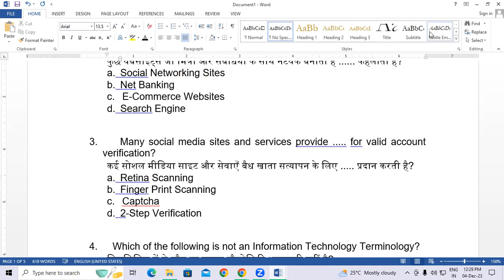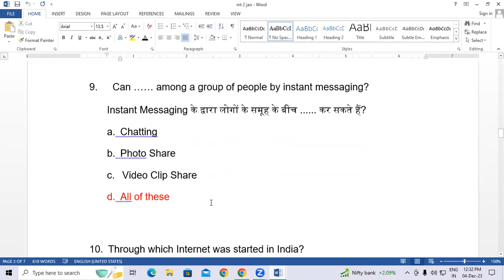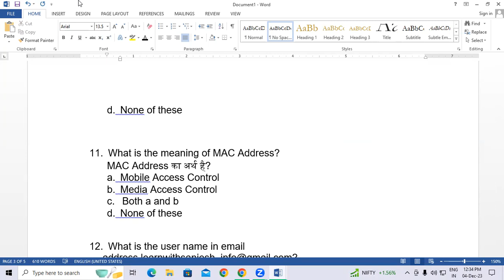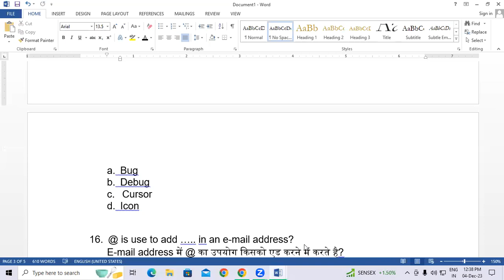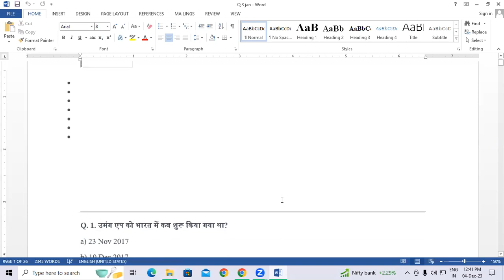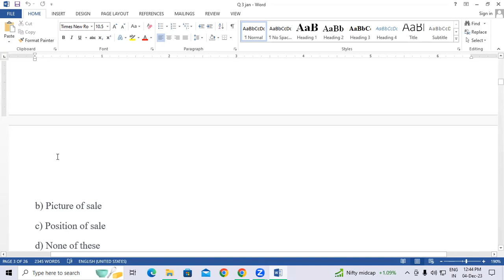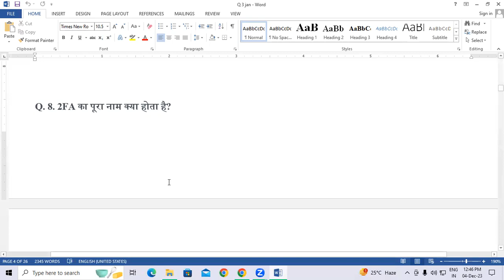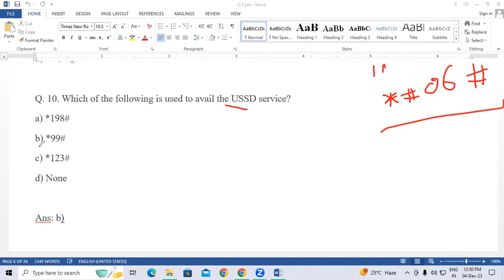About CCC Important Question | GIT Education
About CCC Important Question